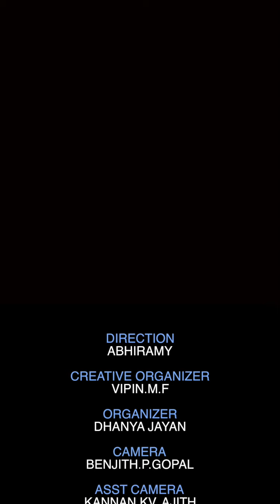കടലിൽ വീടുകെട്ടി താമസിക്കുന്ന മനുഷ്യരെക്കുറിച്ച അറിയാമോ | Smart Update | Beach House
കടലിൽ വീടുകെട്ടി താമസിക്കുന്ന മനുഷ്യരെക്കുറിച്ച അറിയാമോ ?വീഡിയോ കണ്ടുനോക്കു